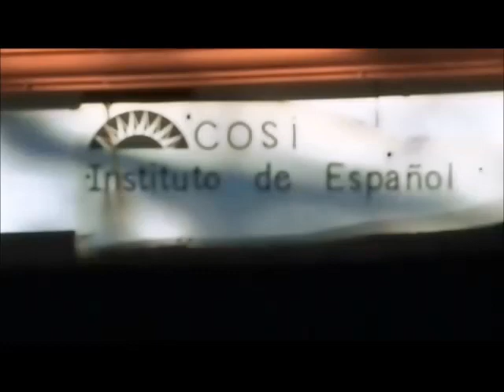COSI - Maximo Nivel @ Manuel Antonio, Costa Rica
Video tour of the COSI-Maximo Nivel institute on the beach in Manuel Antonio, Costa Rica; includes interview with Spanish student.